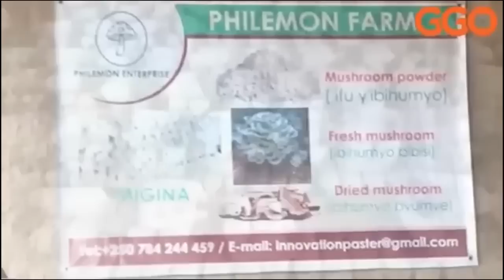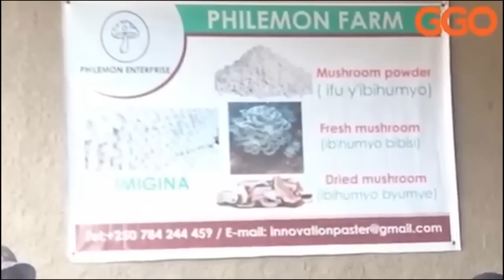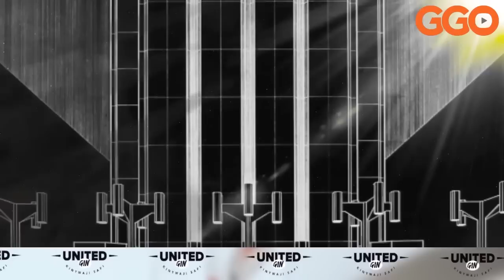ICUMBI RY'UBUTASI, IWABO W'INYANDIKO Z'IBANGA| BYOSE MU NZU Y'UMUTAMENWA, HARARINZWE CYANE